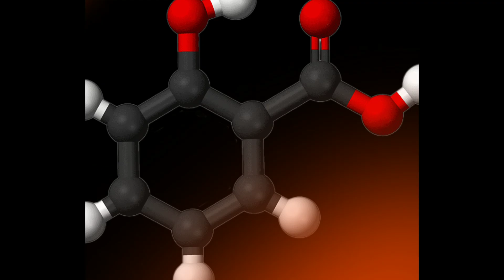جل الالوفيرا هرمون التجذير الطبيعي الاشهر ، ما السر؟ احتراف تعقيل البوتس والسجاد والجوري .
اكتشف سر الألوفيرا كمنشط طبيعي للتجذير! هذا الفيديو يوفر دليلاً شاملاً لاستخدام جل الصبار القوي لتحويل عملية تكاثر النباتات الخاصة بك. تعرف على الفروق العلمية بين حمض الساليسيليك والأوكسينات، وكيف يعملان معًا لمنع تعفن النباتات وتسريع نمو الجذور."
​"شاهد تجربة عملية لتجذير نباتات متنوعة مثل البوتس، الجوري، والكاليوس، بالإضافة إلى الأشجار المثمرة. سواء كنت مبتدئًا أو خبيرًا، ستجد نصائح قيّمة حول طرق التكاثر المختلفة والخطوات الصحيحة للحصول على أفضل النتائج."
​"لا تفوت هذه الفرصة لتعزيز مهاراتك في العناية بالنباتات وتوفير المال باستخدام حلول طبيعية فعالة.